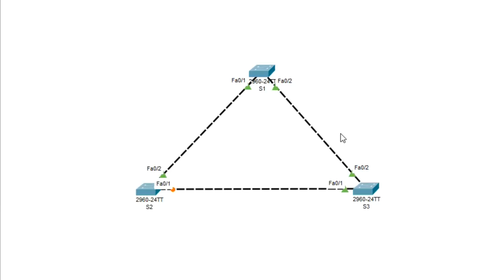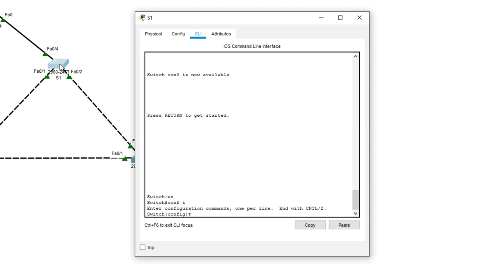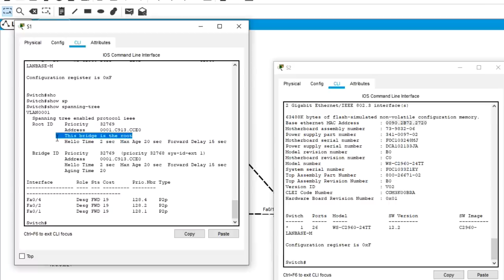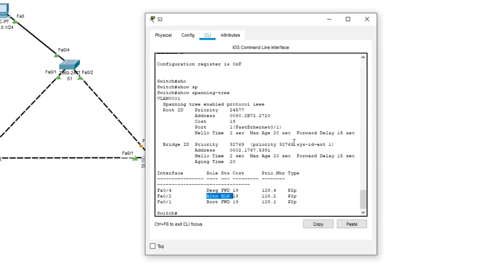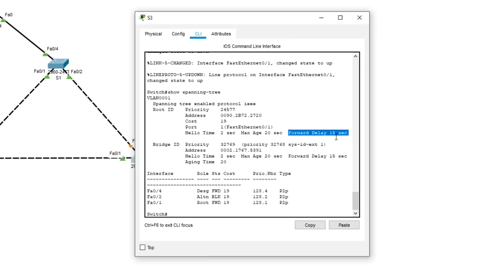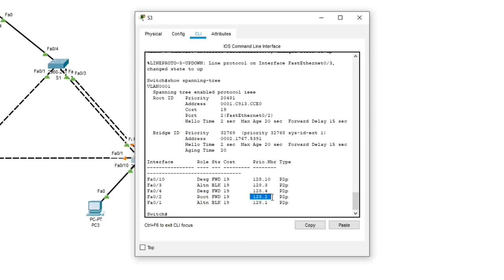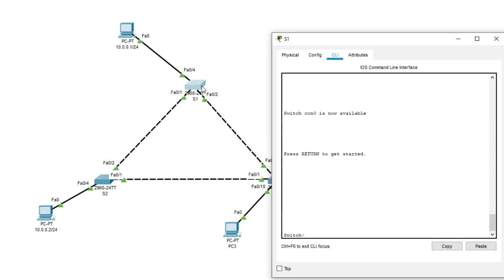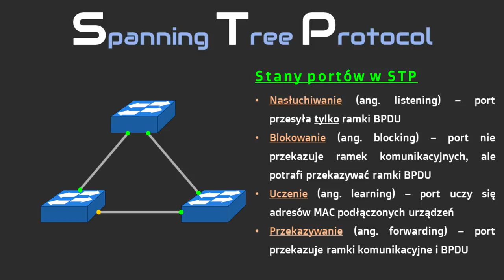Przełącznik CISCO: Protokół STP (PVST, R-PVST)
Jeżeli masz ochotę zobaczyć więcej naszych filmów, podcastów i artykułów w coraz lepszej jakości, to zachęcamy do pozostawienia subskrypcji. Można także wesprzeć nasze działania w sieci drobną kwotą za pośrednictwem profilu Patronite lub donacji. Zachęcamy do odwiedzenia prowadzonych przez nas witryn oraz do polubienia fanpage'u Pasji informatyki na Facebooku.

Koncepcje i działanie protokołu STP (PVST, R-PVST)

🕐 TIMESTAMPS (CHWILE CZASOWE):

[ 00:00:15 ] Tytułem wstępu
[ 00:00:30 ] Koncepcja STP
[ 00:05:11 ] Most Główny
[ 00:08:50 ] Rodzaje i stany portów
[ 00:13:19 ] PORTFAST
[ 00:14:48 ] Koszt
[ 00:17:47 ] PVST, R-PVST
[ 00:21:53 ] Podsumowanie